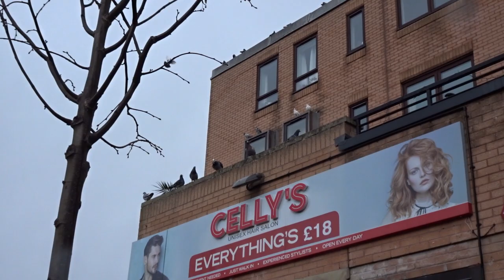Fat Perky Pigeon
How much do pigeons eat? The average pigeon will eat a tenth of its body weight every day. By comparison, us humans will roughly eat the equivalent of our own body weight every 31 days. The pesky birds which throng our towns and cities weigh around 350 grams, the equivalent of a tin of soup... Have a lovely day and love all birds...